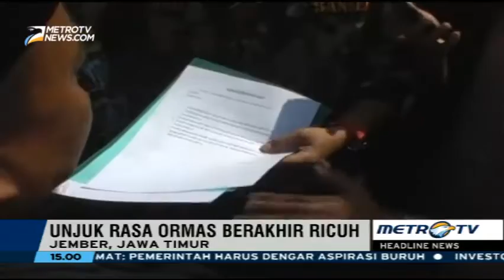Demo Menentang Muktamar HTI Berakhir Ricuh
Massa dari Banser NU dan GP Ansor menolak pelaksanaan muktamar ormas HTI. Selain itu HTI dituntut untuk menandatangani surat pernyataan untuk tidak menyebarkan paham khilafah.